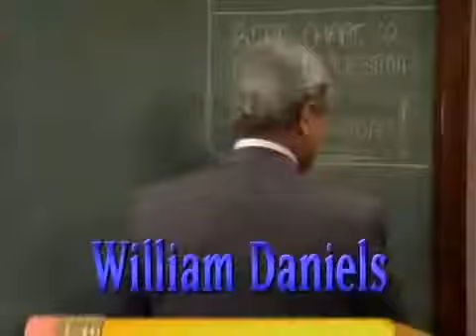Aprendiendo A Vivir Intro 1993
Boy Meets World, también llamada Aprendiendo a Vivir (Latinoamérica) y Yo y el Mundo (España), es una comedia de situación estadounidense protagonizada por Ben Savage. Fue estrenada el 24 de septiembre de 1993 en la cadena ABC y finalizó el 5 de mayo de 2000. En total cuenta con 158 episodios repartidos en siete temporadas, cada uno dura 21 minutos y 30 segundos.